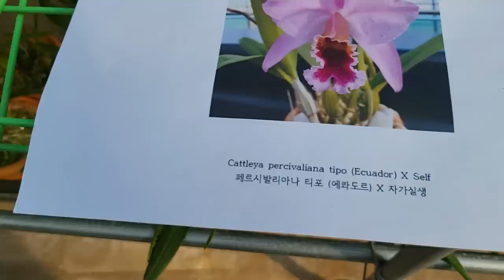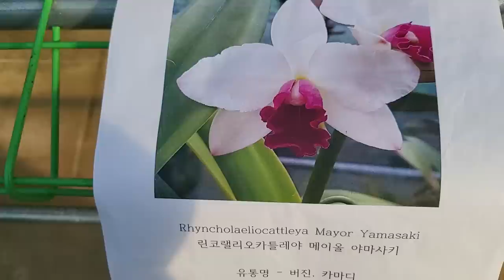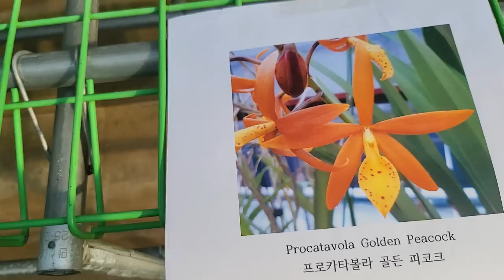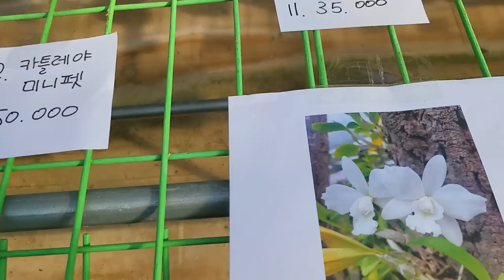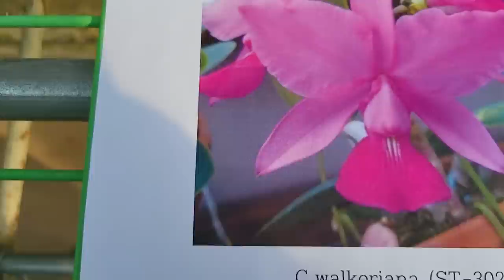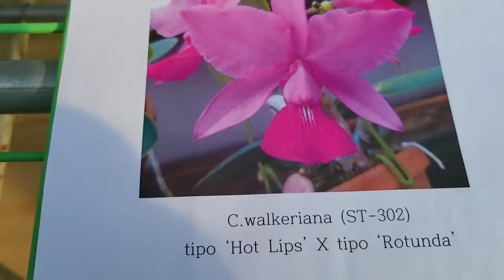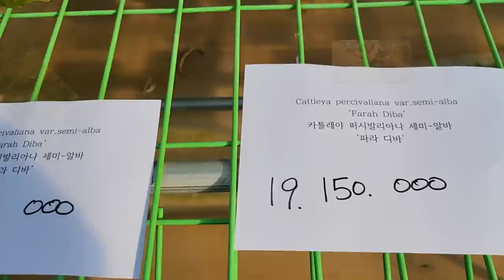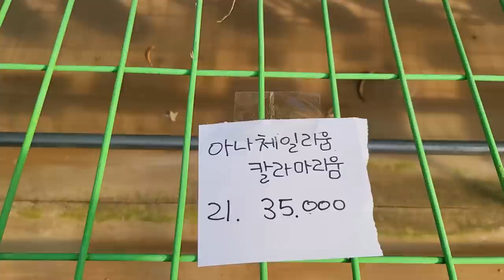2022년 12월 23일 판매방송 (주문시문자) 010.3661.6962